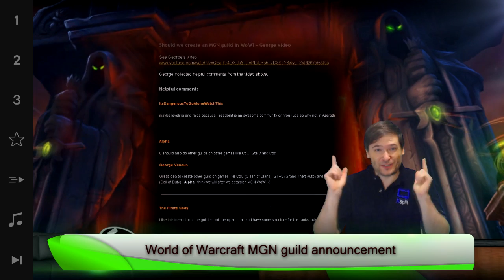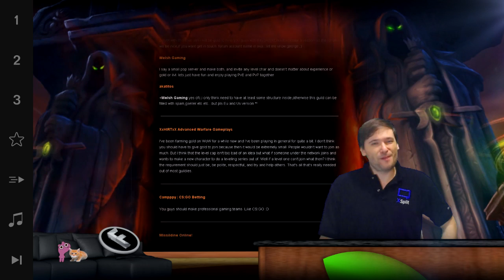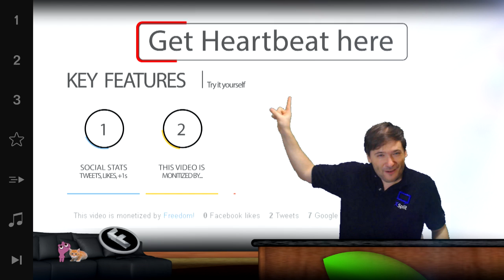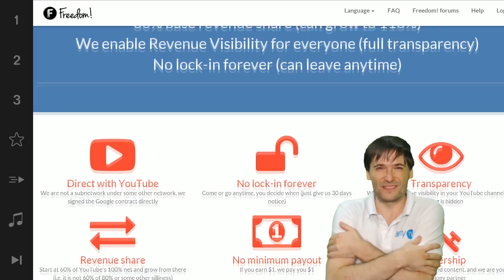★ Yes! - MGN WoW guild launched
Many of you told us you wanted an MGN guild in my last video, so we created one for you!

▼ Links

▼ Heartbeat

▼ Freedom!

▼ Music